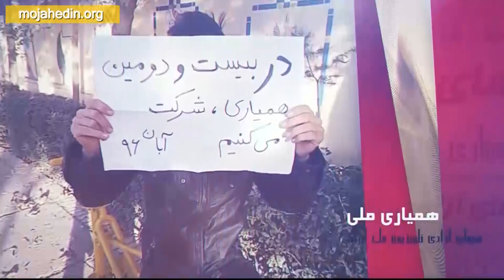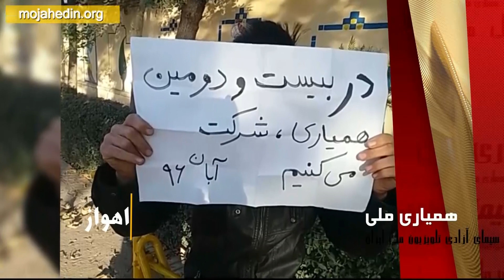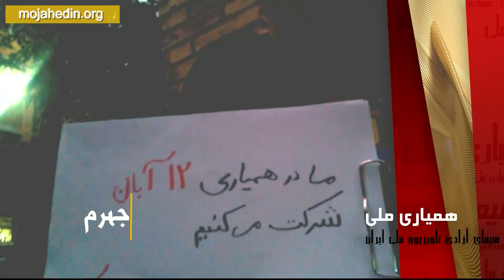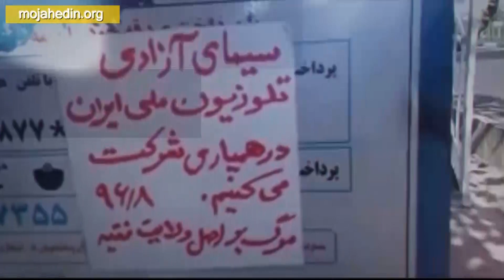همیاری ملی 22 – کارزار اشرف نشانان در شهرهای میهن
بمناسبت اعلام بیست و دومین همیاری و گلریزان برای استمرا پخش سیمای آزادی تلویزیون ملی ایران